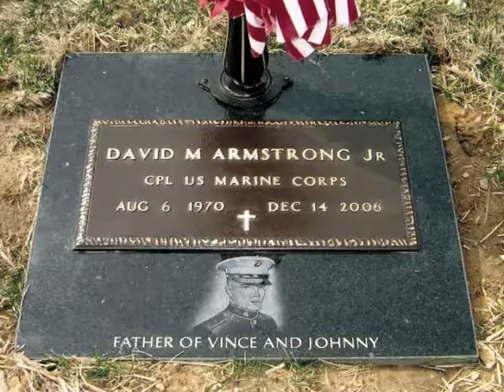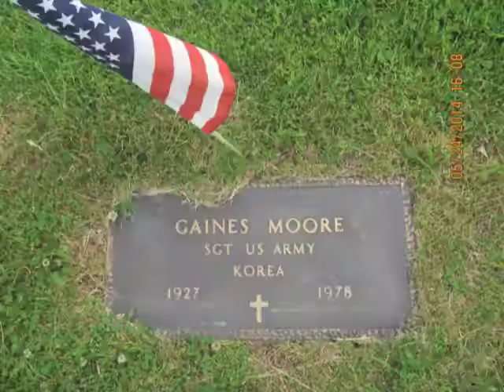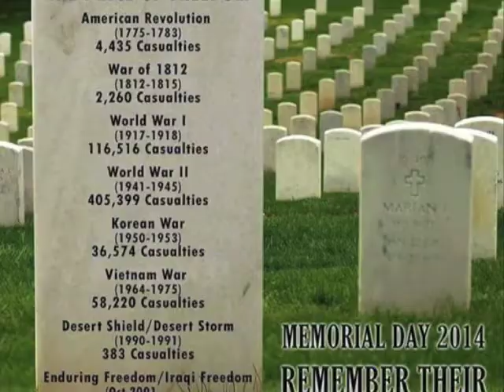A Fraction of Our Fallen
Remembering those US Warriors that answered the Nation's call defending our freedom and keeping us free with their sacrifice.   May all of our fallen warriors Rest In Peace; Let's never forget.